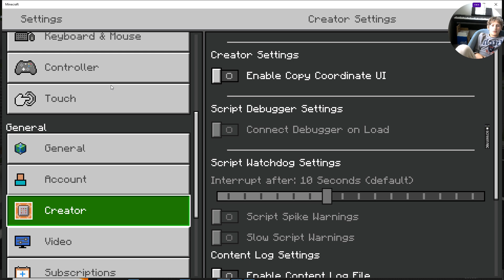new house in Minecraft:)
pls like and sub for more vid like this